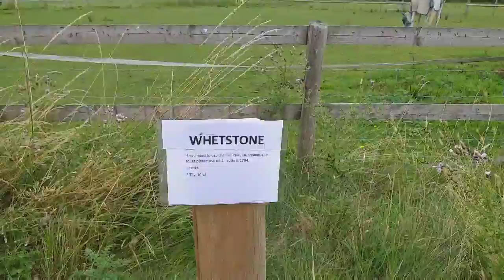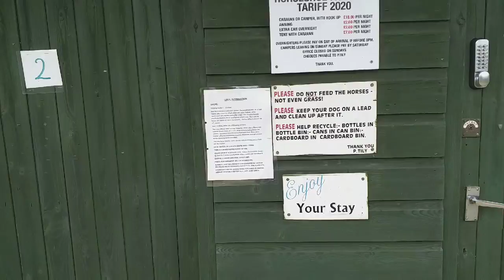Motorhome UK - Arrived at Horseshoe Farm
After calling in for fuel, food and toilet fluid, oh and lunch, we arrived safely at Horton.
There's very little signal here, so i have to walk to the top of the village to upload the videos.